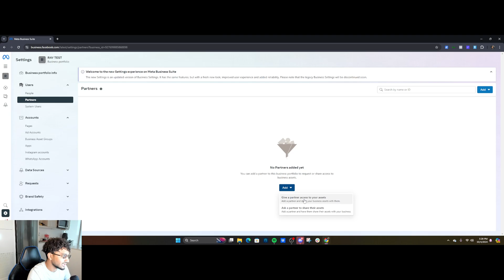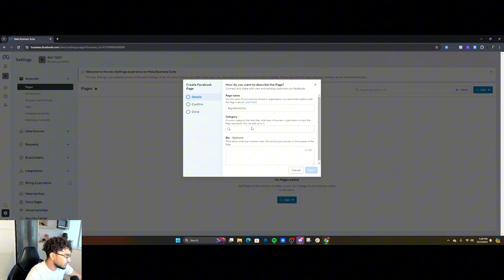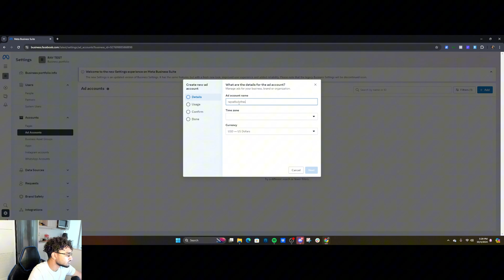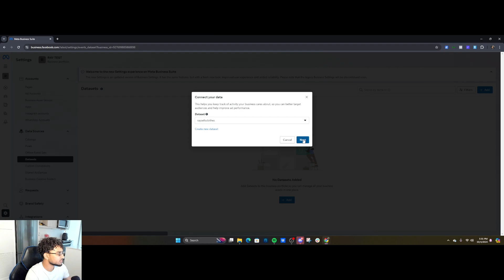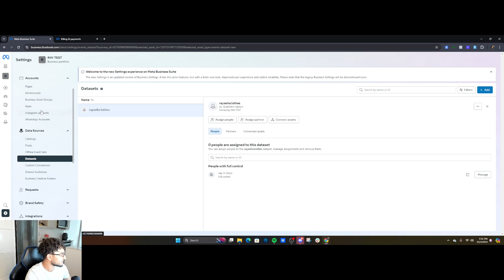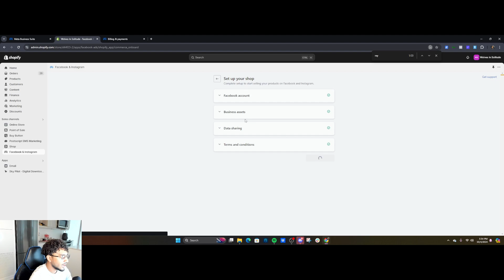How to Set Up a Meta Business Account + Ad Account + Pixel (Facebook Business Manager FULL SETUP)